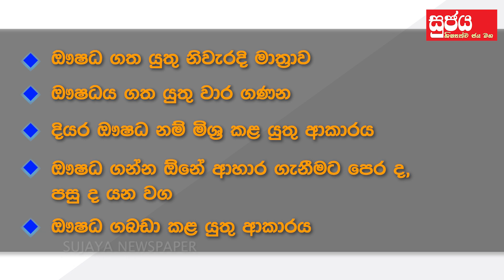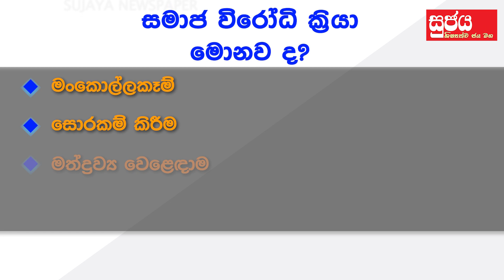ආරක්ෂාව සහ පරිස්සම පාඩම | ප්‍රථමාධාර ගැන හරියට ම දැනගනිමු